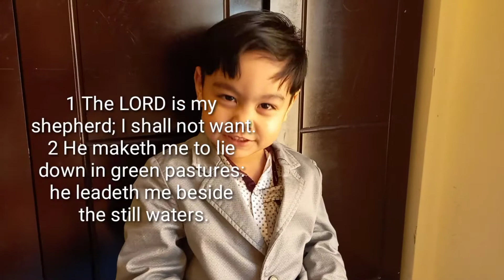Psalm 23/ The Lord Is My Shepherd / By FinFin / The Desert Vibes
Hi everyone! May you will bless with the message of my memory verse Psalm 23: 1-6" The Lord us my shepherd. This is one of my favorite bible verses.